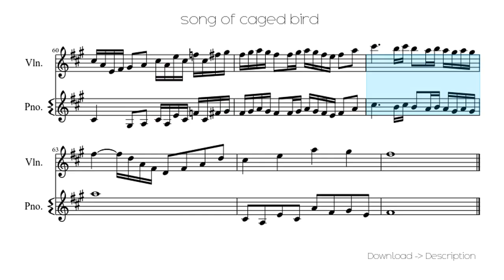🎶 Song Of Caged Bird 🎸🎸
Sheet for song: 🎶 Song Of Caged Bird  🎸🎸